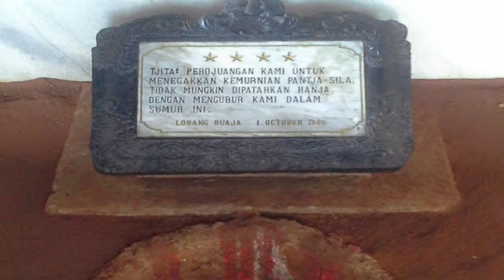G30S/PKI main theme music (Covered version: Raden Agung)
From "Pemberontakan G30S/PKI" movie and i tried to covered the original music composed by Embie C. Noor.